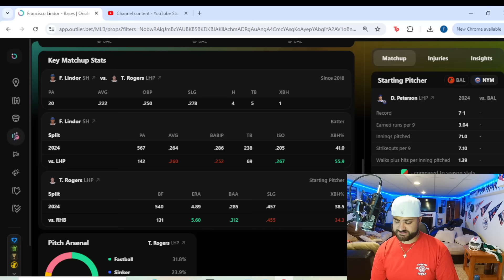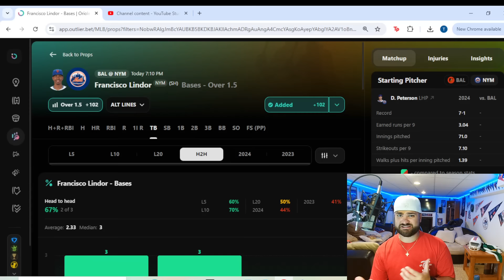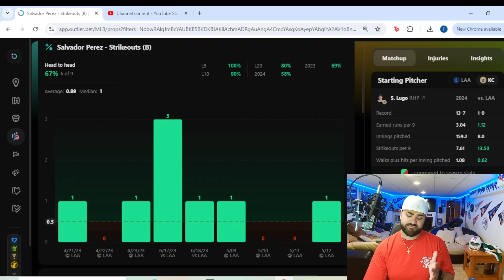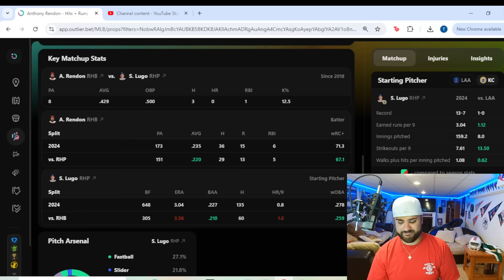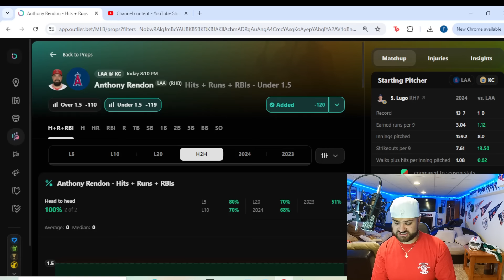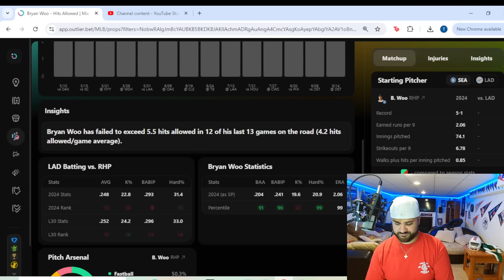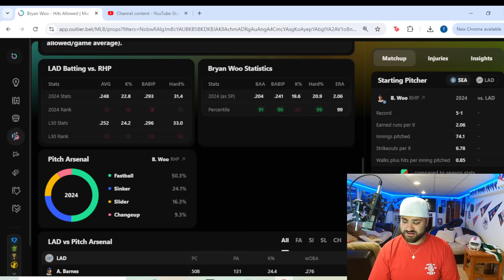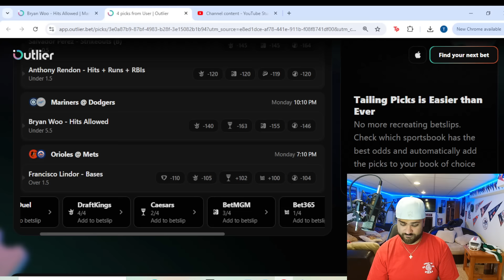MLB Player Props Today 8/19/2024 | FREE MLB Best Bets, Predictions, and Player Props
Monday MLB Player Props for Today August 19th 2024 (8/19/2024)! In this video I give you my favorites props from the current MLB slate.

💰 Sign up for *Underdog Fantasy* and use code *GUYBOSTON* to receive a FREE square and up to a $1000 first-time deposit bonus

*DraftKings* - Bet $5, Get $150 INSTANTLY in Bonus Bets plus 1 Month of NFL+

*FanDuel* - Bet $5, Get $150 in Bonus Bets if it Cashes AND 3 Weeks of NFL Sunday Ticket

*Bet MGM* - Up to $1500 in Bonus Bets if your First Bet Doesnt Win

*Caesars* - Up to $1000 in a single Bonus Bet if your First Bet Doesnt Win

🔥 Sign up for *PrizePicks* and use code *GUYBOSTON* and Place a $5 Lineup and get $50 INSTANTLY